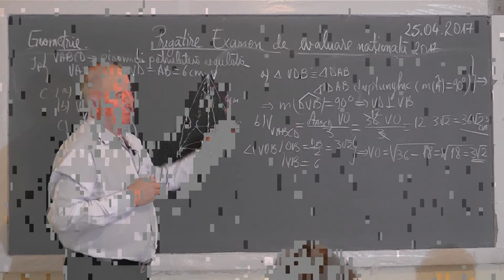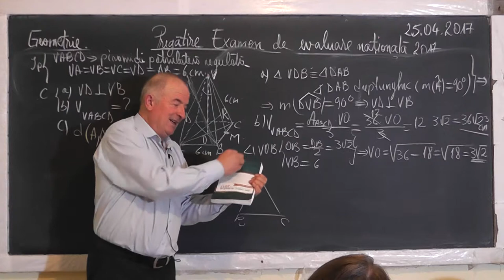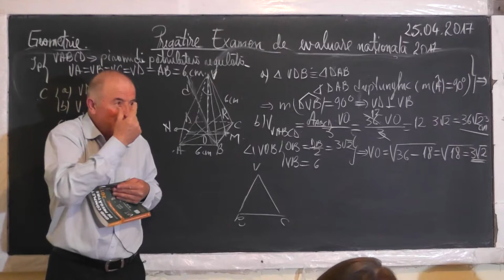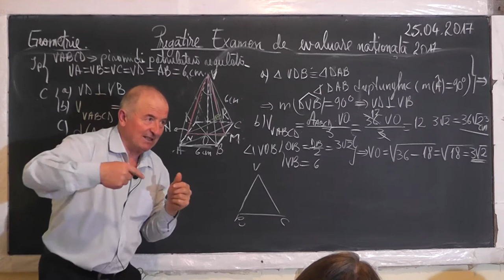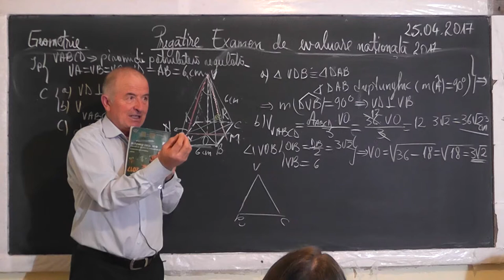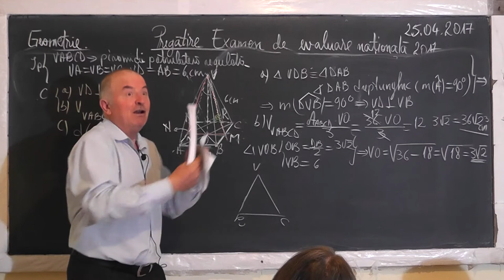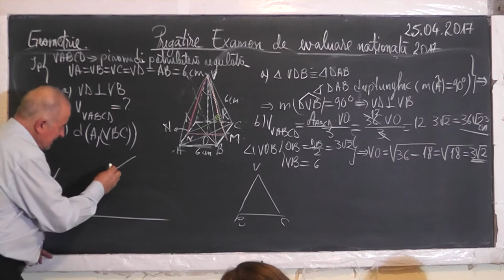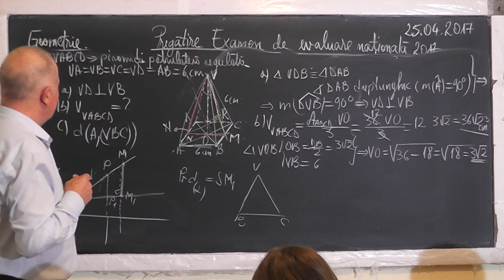2/3 1474 Patrulater convex Triunghi Isoscel Echilateral Teorema Pitagora generalizata Piramida Cls 8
Aceste lectii sunt SUSTINUTE de VOI si daca va sunt utile, as aprecia un Like, Share, Comment - In aceasta lectie de matematica pe care o puteti vedea in direct si pe facem pregatire pentru examenul de evaluare nationala la clasa a VIII-a la geometrie. Din cuprins: Patrulater convex, Triunghi isoscel, Triunghi echilateral, Teorema lui Pitagora generalizata, Piramida patrulatera regulata, Volumul, Aria, Distanta de la un punct la un plan, Teorema celor 3 perpendiculare, Algoritmul de gasire a perpendicularei dusa dintr-un punct exterior pe un plan.
- VIDEO MATEMATICA cu Proful Online sau cautati pe Google: profu online Ioan Ursu